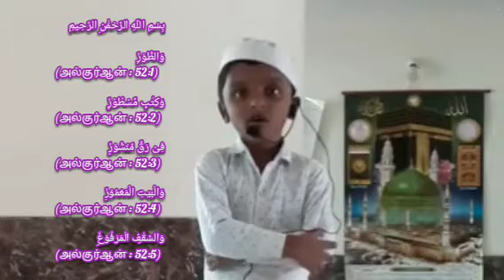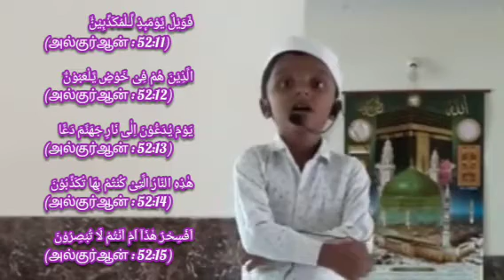At-Tur (1 to 19)